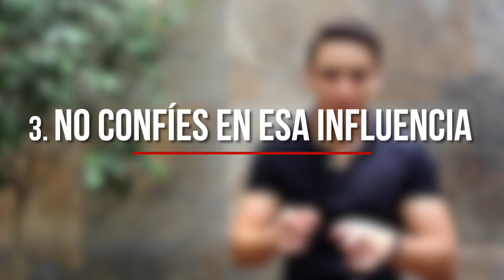¿Debes abrir tu cuenta en TIKTOK? ¿Afecta tu REPUTACIÓN?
¿Has visto esta popular red social llamada TikTok? Bueno pues se ha convertido en una de las consentida de los jóvenes; chavos de 13 a 19 años, tiene un lenguaje distinto a otras plataformas y redes sociales y la gente la ha usado para entretenerse y divertirse, pero ¿te conviene abrir tu cuenta en esta plataforma o es mejor no hacerlo?
Mucho me preguntan si afecta TikTok la imagen de quien está en ella o si es bueno tratar de posicionarse a través de la misma. En este video te platico la diferencia de TikTok con Instagram, si es o no una buena idea tener un perfil ahí y cuáles son las condiciones para esto.
¿Cuéntame, cuál es tu red social favorita?